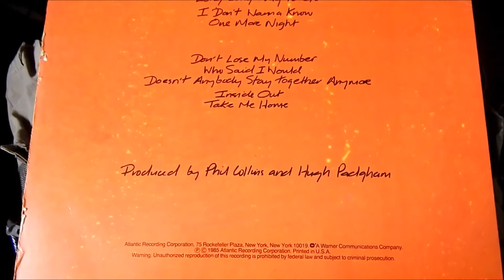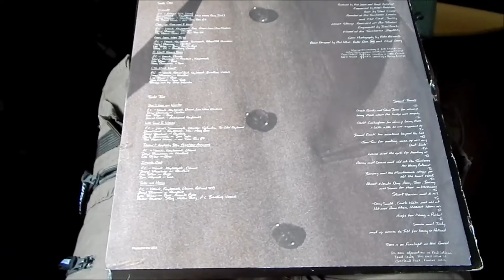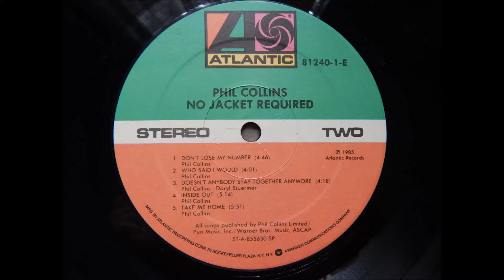Phil Collins - Don't Lose My Number (1985 vinyl rip / Audio-Technica AT95E)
Artist: Phil Collins
Composer: Phil Collins
Album: No Jacket Required (1985)
Press: US / Atlantic 81240-1

Equipament
Cartridge: Audio- Technica AT95E
Turntable: Gradiente DS-40
Receiver: Polyvox AP 3100
Software: Adobe Audition 3.0
Camera: Nikon Coolpix L830